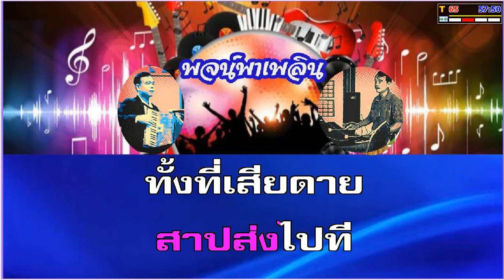จ้าวหัวใจ คาราโอเกะ เพียงพิศ ศิริวิไล Cm